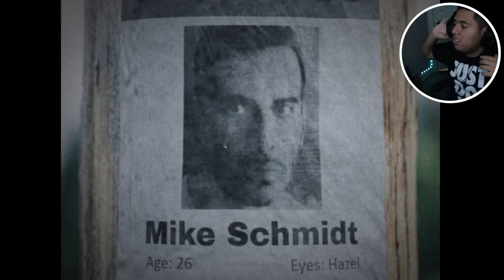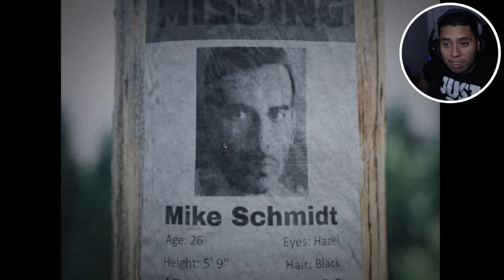This is The Most REALISTIC FNAF Game I'VE EVER PLAYED...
Hello guys I just posted another video for today I think all of you will like this game for sure we are going back to FNAF Fanmade games because I have found a fnaf game that looks very Realistic it looks very horrifying & scary this one was tuff man because this demo had me confused with controls until I got used to it I passed the game moved on but I will have to say you will be shocked by ending of this game because this was insane how I even mange to survive and not give up because I am the goat at FNAF games but yea I had a HORRIFYING Experience in this game it was so scary man but yea  I am gonna I am gonna stop my yapping here y'all better go drop 25 likes in this banger video for today i see y'all in the next upload & enjoy the show.

Download link for this Fnaf Game if you wanna try it

Who Inspired me to play this game by:  @AiminOC  I don't steal content for some of you

This Fnaf Game was one of the most REALISTIC FNAF Games I ever played It gave me chills...

Chapters:
00:00 - 00:30 FNAF GAME INTRO
00:30 - 01:26 INTRO
01:26 - 05:10 NIGHT 1
05:10 - 11:41 NIGHT 1 RETRY
11:41 - 16:48 NIGHT 1 DIED AGAIN
16:48 - 23:11 NIGHT RETRY 2
23:11 - 23:28 MY BIGGEST FLUMBE EVER!!!
23:28 - 28:39 LOCK IN MODE
28:39 - 31:31 ENDING
31:31 - 32:13 OUTRO